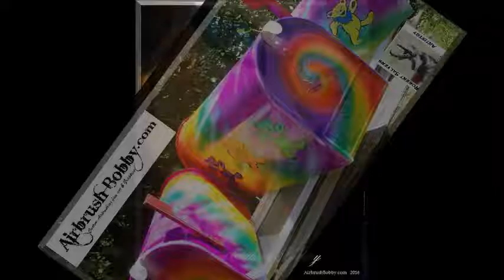tie dyed mailbox with dancing bears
Some of the Tie Dye mailboxes I make. Some of these had dancing bears. If I have any in stock, you can get them